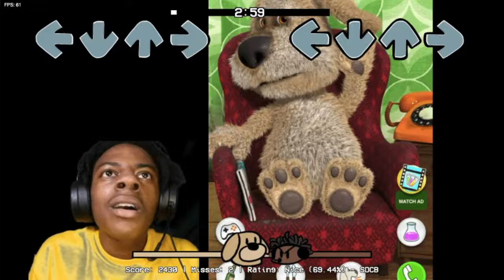EL MOD MÁS RANDOM Y DIFÍCIL DE FRIDAY NIGHT FUNKIN QUE HE PROBADO